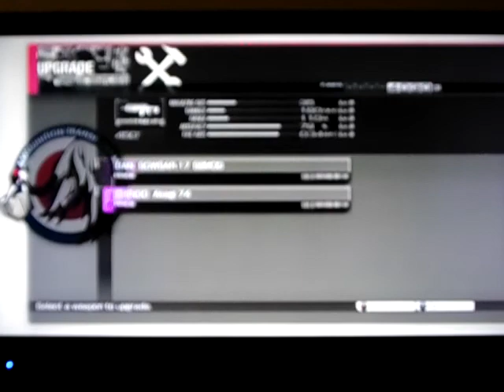Binary Domain part34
This is my A-DSplay of the 3rd person shooter, Binary Domain, for the PS3 with live commentary.
Skype: ADSPLAY FanChat
PSN: ADSPLAY101